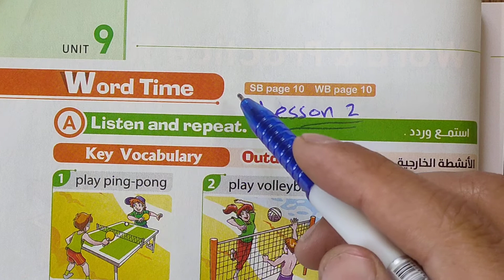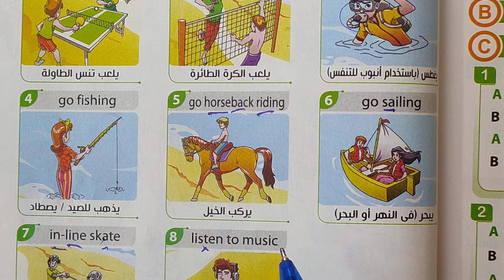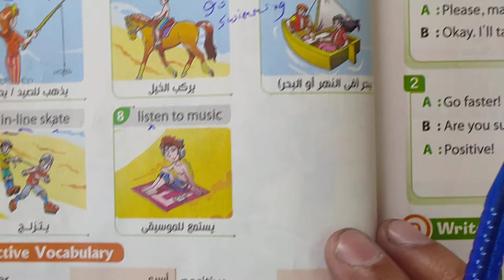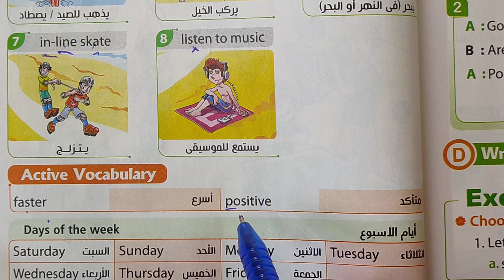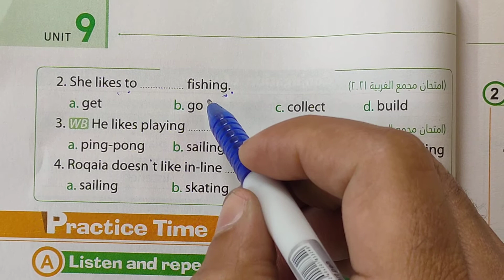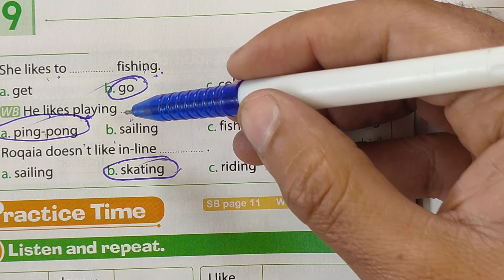الخامس الابتدائي انجليزي الدرس (2) الوحدة التاسعة ترم ثان